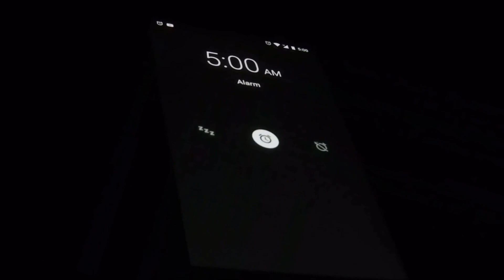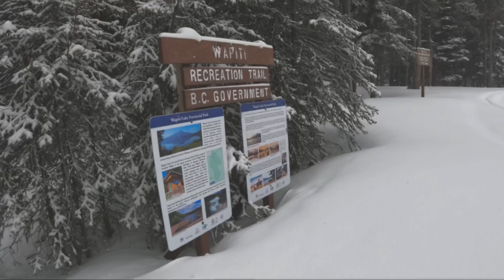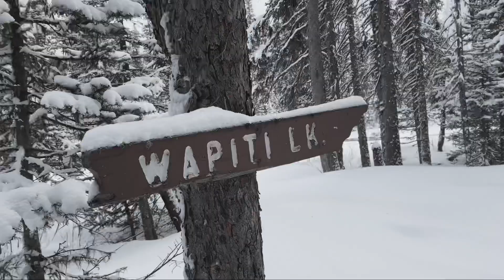Nordic Touring Wapiti Lake Provincial Park. A Winter Trek Down Wapiti Onion Trail, Tumbler Ridge BC.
A trip into the seldom visited in winter Wapiti Lake cabin. The cabin is in Wapiti Lake Provincial Park and a part of the Tumbler Ridge UNESCO Global Geopark. 42km, one night and plenty of adventure.